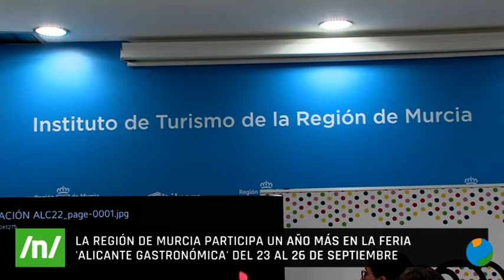19/09/2022 La Región de Murcia volverá a estar presente en la Feria Alicante Gastronómica